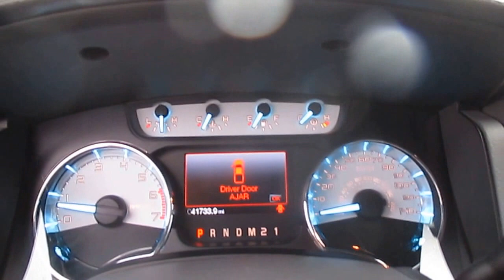2011 Ford F-150, White - STOCK# 20906 - Walk around